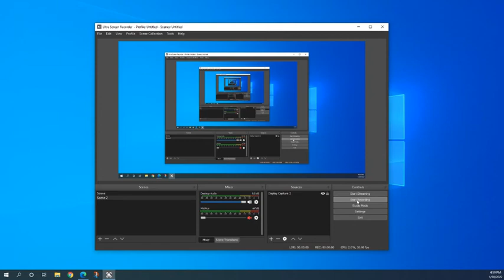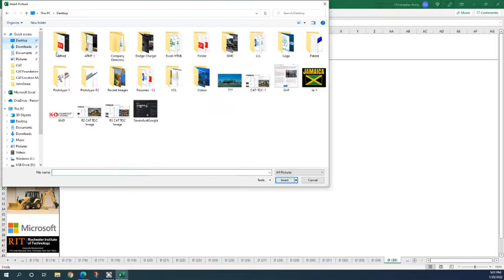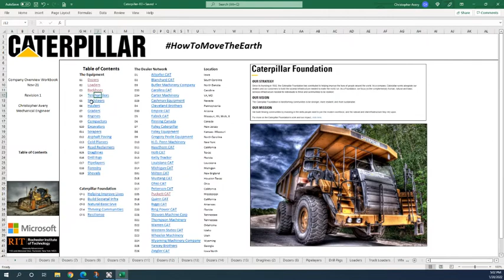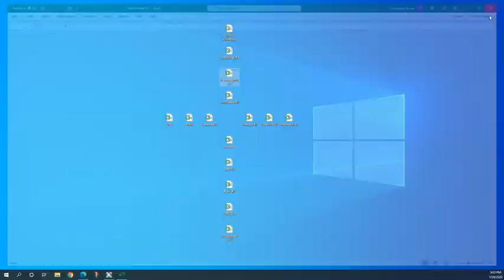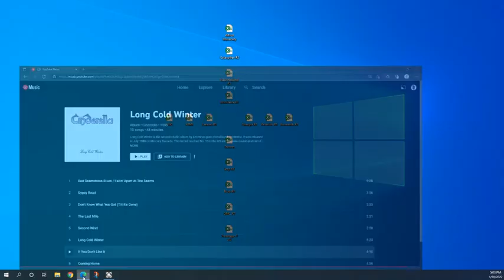1 28 22 3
Mississippi is beautiful.